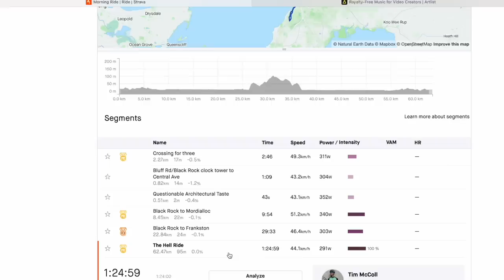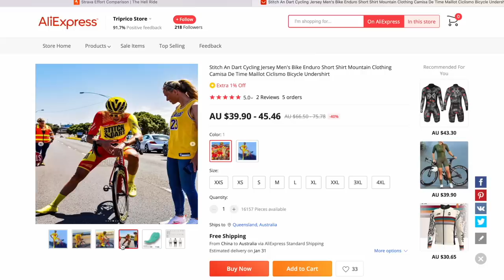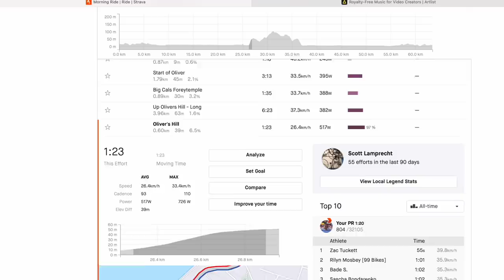Ripping Turns at 55km/h (My Fastest Ever 'Hell Ride')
This is Melbourne's best / fastest group / bunch Ride, the Hell Ride. It runs every Saturday morning from 7am at the Black Rock tower, and in this video, I'm in Melbourne for the Christmas Eve edition. The perfect Hell Ride to be at, after a few years away from the ride.